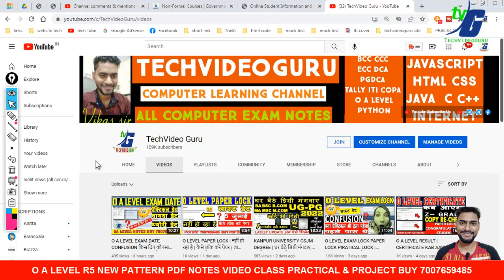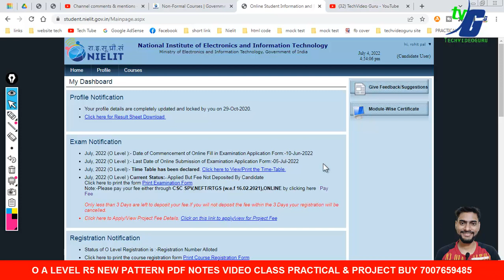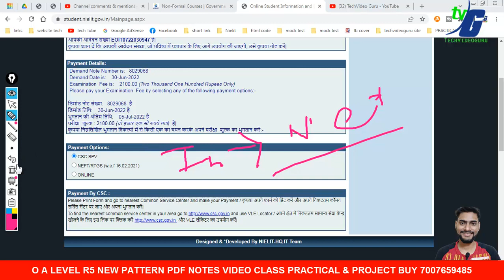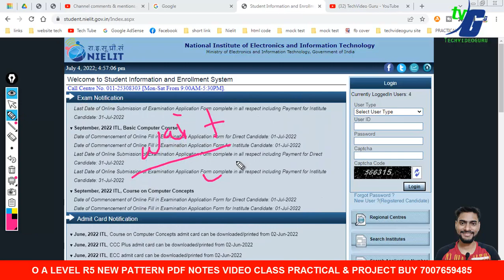ओ लेवल पेपर लॉक कर दिया है | फिर से पेमेंट करने को बोल रहा है | 3 days your registration canceled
Only less than 3 Days are left to deposit your fee.If you will not deposit the fee within the 3 Days your registration will be cancelled.Current Status:- Applied But Fee Not Deposited By Candidate
Click here to print the form Note:-Please pay your fee either through CSC SPV,NEFT/RTGS (w.e.f 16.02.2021),ONLINE by clicking here Pay Fee

UP GOVT BIG Announcement in O Level COURSE equivalent |ओ लेवल के समकक्ष कौन से कोर्स है 28 कोर्स

Nielit O A Level | New Exam Pattern July 2022 exam For all student | क्या क्या नए बदलाव हुए

O Level Exam New Pattern Important Updates अन्दर की बाते जुरूर देखे |O level New Pattern अब हुआ कठिन

2.O LEVEL NEW SYLLABUS 2021 MODEL PAPER REVIEWS कैसे और क्या क्या पढना है जुलाई एग्जाम के लिए NEW/OLD